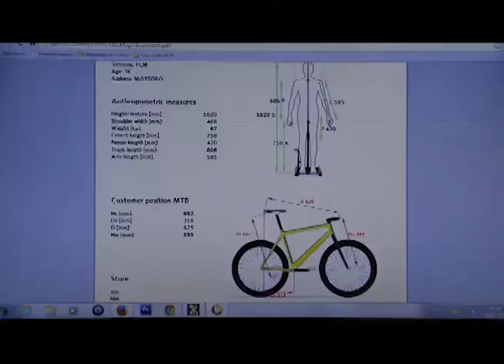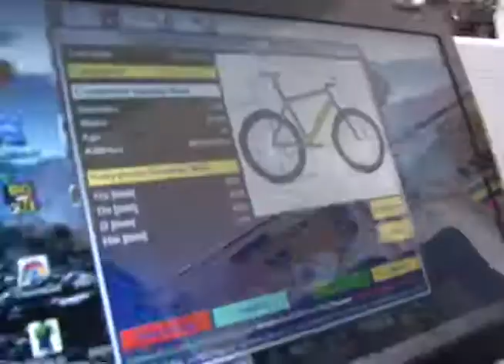Conheça o programa Bike Fit da Bici Sport Mossoró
Na Bici Sport Mossoró você monta ou configura a sua bike de acordo com o seu perfil. Conheça o programa Bike Fit.